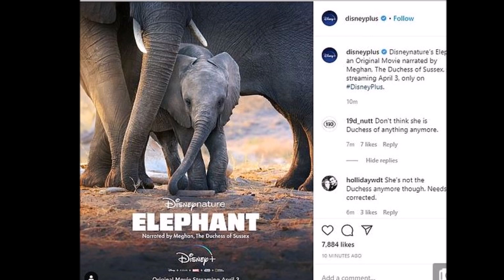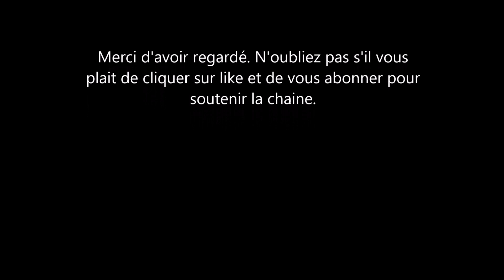Le documentaire de Meghan sur les éléphants va enfin sortir. Voici la date.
Le projet de meghan markle sur les éléphants en collaboration avec les studios Disney va bientôt sortir et on a une date. J'attends de pouvoir le voir. Si vous aimez les animaux grands ou petits donc ce documentaire est pour vous. Soyez au rendez vous pour soutenir notre princesse et duchesse.